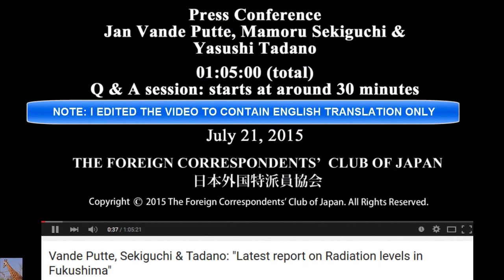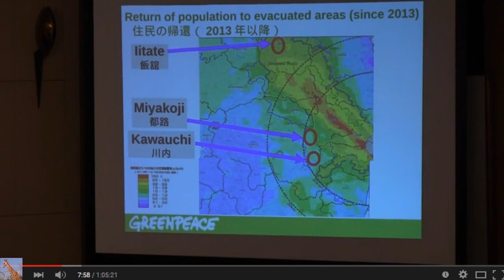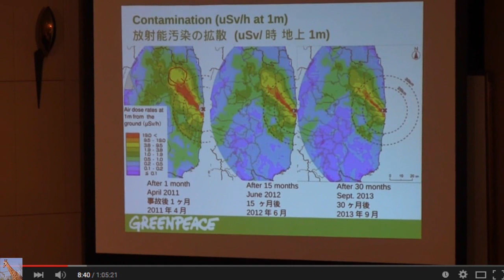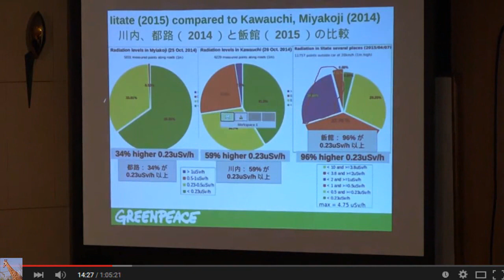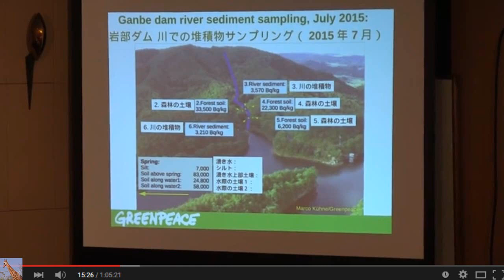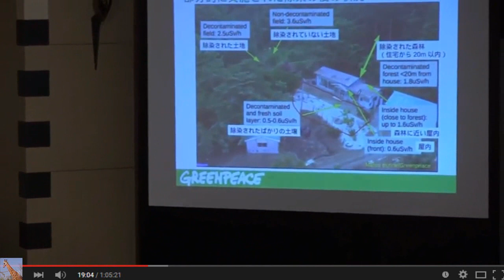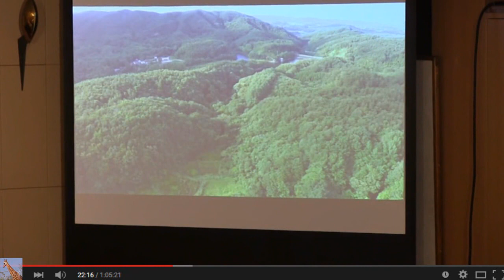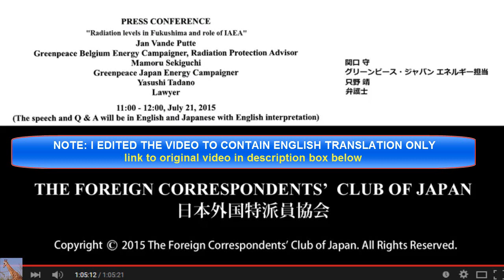Latest Report on Radiation Levels in Fukushima 7/21/15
Can you even Imagine having this type of discussion after a nuclear reactor disaster here in the United States?!  These presentations and question and answer session bring to light a lot of problems and things to think about after a nuclear reactor accident.  In the USA, it's not a matter of if we have an accident, but rather when we have a nuclear accident.  Keep this in mind when you listen to Japan's struggles.

Note: I edited the original video titled Vande Putte, Sekiguchi & Tadano: "Latest report on Radiation levels in Fukushima" to contain English translations only in this video. Jan Vande Putte: Greenpeace Belgium Energy Campaigner, Radiation Protection Advisor / Mamoru Sekiguchi: Greenpeace Japan Energy Campaigner / Yasushi Tadano: Lawyer
Japan "decontaminates" areas slowly to allow 54,800 people to return home to previously evacuated area.  Itate - most exposed area 230 square KM with 6,000 people.  Miyakoji uSv/hr at one meter above ground.  At around 8:00 - what about the Ground Water?
Lifting evacuation orders for 54,000 people. Scanning roads vs offroads.  Impossible to decontaminate forrest, sodium iodide test, 11,500+ points tested ~ 96% higher than government standards.
30% of points above 1mS/hr contamination.
Choice of returning home or not,
Dam water used for agriculture.  Ganbe dam sediment sampling of silt from July 2015.
Forest will Never be decontaminated.  The rainwater flows down the side of the hills and collects below - near houses, etc.  So you have Contamination - then they "decontaminate" just to be recontaminated.
Underestimating risk of living indoor vs. outdoor exposure.
The forests are considered "decontaminated"when they simply "decontaminate" 20 meters to the side of the forest.  Nothing can be done in the forests themselves.
Wsate piling up.
3 million bags of contaminated soil (etc) have already piled up.  They expect 20-30 million cubic meters of waste to accumulate "temporarily" - and the bags are ripping open.  No permanent storage place selected yet.  "temporary storage" defined as THIRTY YEARS.
Low level exposure discussions.  Extremes not practical.  ICRP vs. ECRR risk model (internal vs. external contamination).  Lifetime exposure adds up.
Absolutely unacceptable levels of exposure.
Cesium-137 with a 30 year HALF LIFE is primarily in top 5 cm of soil.
Insects helping with decomposition decreasing.
Wild fires in chernobyl reliberating radioactive elements -
recreating imminent risks.
Plant mutations, cicada bugs sounds declined - depopulation.
Burning radioactive waste at a new plant - using a "filter".  Incinerators.
Plant mutations questions.
Compensation for displaced people to cease if they move back to their contaminated (decontaminated) homes.  100,000 yen/month "compensation" - not enough to restart in a new location - leading more people to require welfare.
Citizens told to smile, be happy and don't complain while they attempt to restart Sendai Nuclear Power plant (TEPCO) in an earthquake zone and very close to an active Volcano that just blew.
All the contamination - but what about the compounded social disaster that follows?
Government abandons people.  "Normalization" strategy - ignore it and everything will be fine.  Smile and shut up.
Disrupting people's lives - Sendai NPP restart.

Vande Putte, Sekiguchi & Tadano: "Latest report on Radiation levels in Fukushima"